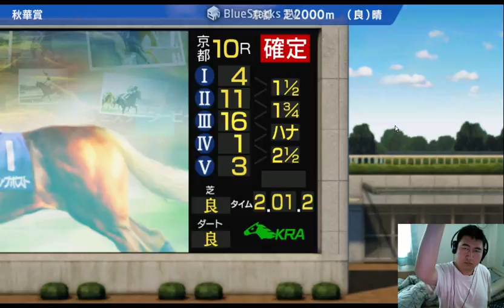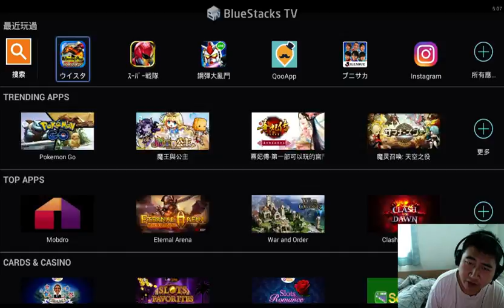sagagamer tv Winning Post スタリオン part 2(10/9/16)